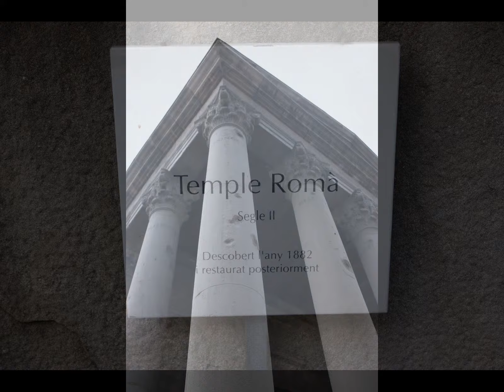Eclèctica. Ciutats, en ruïnes?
Exposició de Neus Colet, Rosa Permanyer i Antoni P. Vidal al Temple Romà de Vic, juny 2014